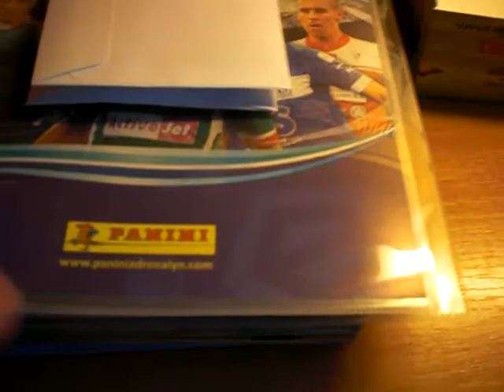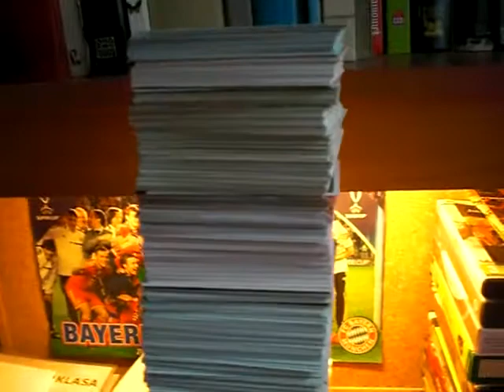Moja skromna wieża z kart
Jak myślicie ile może być kart w tych 45 cm ?

Pozdrawiam.